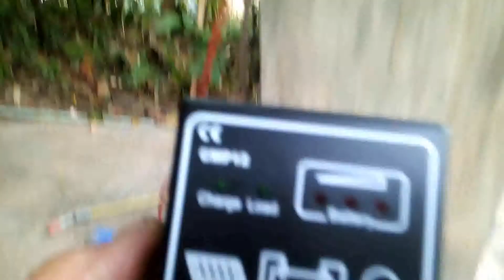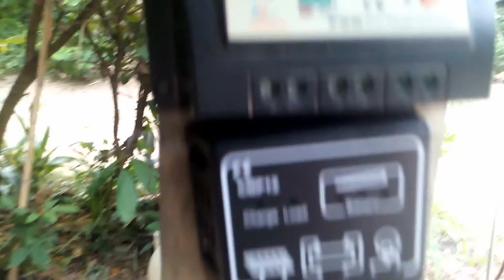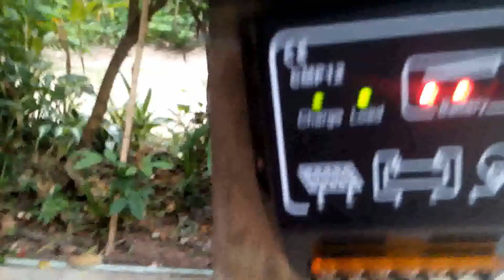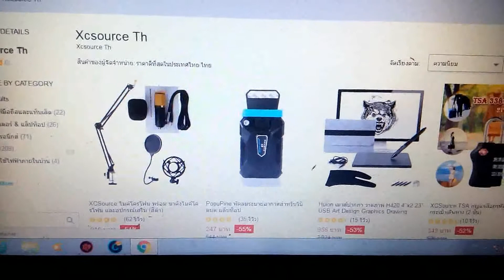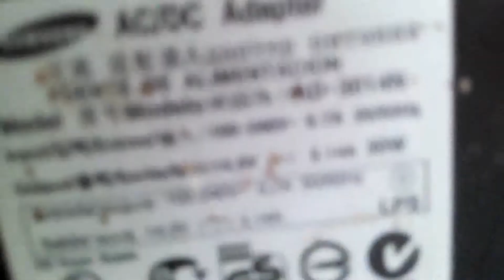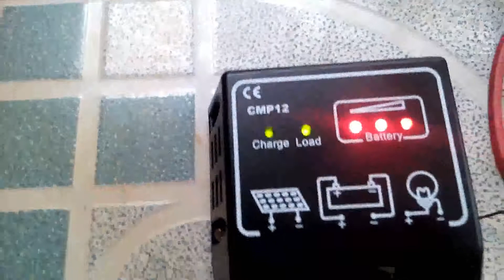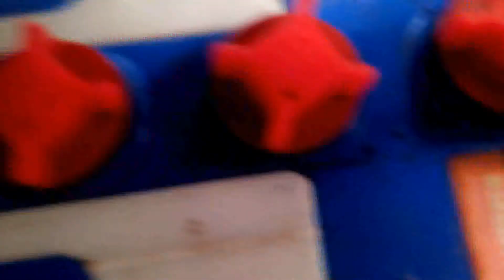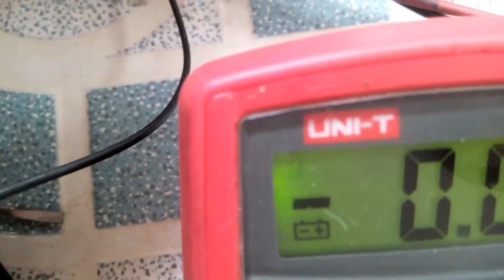ทดสอบคอนโทรลชาร์จราคาถูกจาก lazada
คอนโทรลชาร์จเจอร์สั่งมาจาก lazada ราคาถูก 10A  สามารถใช้งานได้จริง  ทดลองใช้งานทั้งจากแผงโซล่าเซล และใช้ร่วมกับAdapter จอคอมพิวเตอร์ ขนาด 14 v 2.14 A  30w  สามารถใช้งานได้ดี